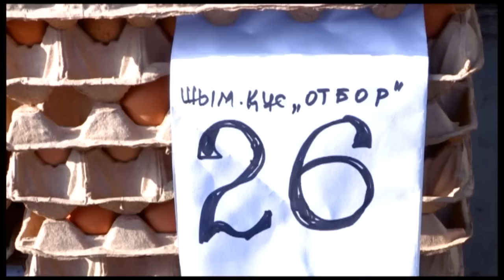"Шымкент құс" - цены на нашу продукцию обусловлены ценами на корм и комуслуги